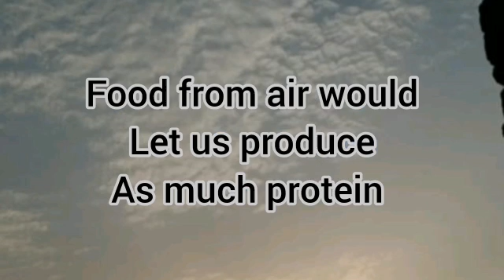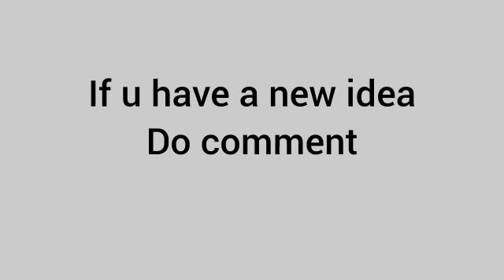Making food from air | solar meat